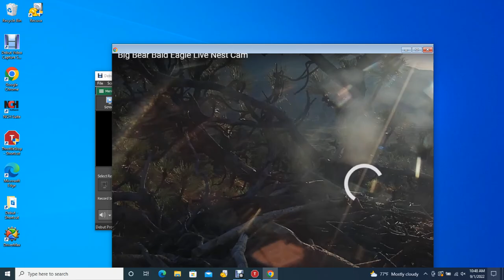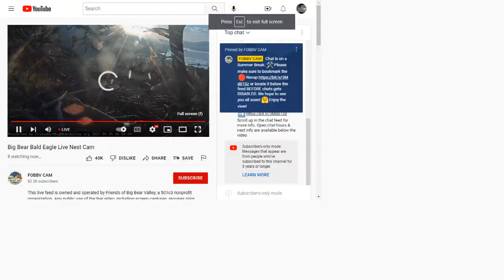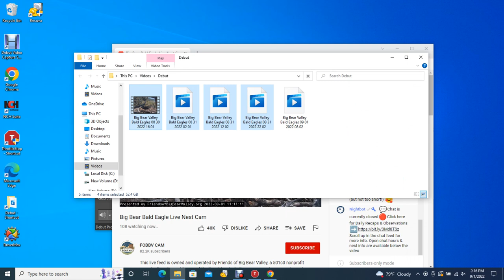Big Bear Valley Bald Eagles 09/01/2022 08:02